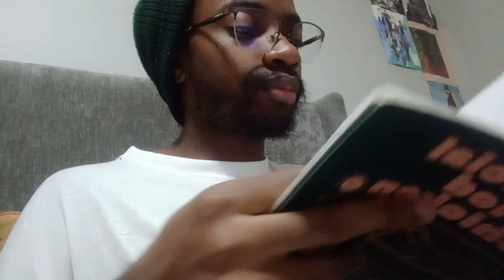ASMR Personal Assistant Plans Your Day | lofi typing, whispers and writing sounds